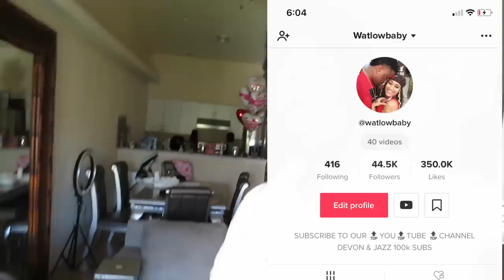I CAN'T BELIEVE HE LEFT OUR BABY HOME ALONE!!! (PRANK)